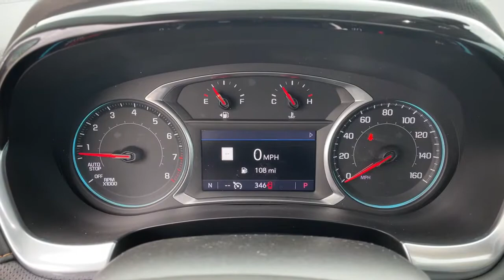2021 Chevrolet Traverse Bixby, Tulsa, Glennpool, Broken Arrow, Owasso, OK MJ192025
Mosaic Black Metallic New 2021 Chevrolet Traverse available in Tulsa, Oklahoma at Mark Allen Chevrolet. Servicing the Bixby, Glenpool, Broken Arrow, Owasso, OK area.

16837 S US 75 Hwy